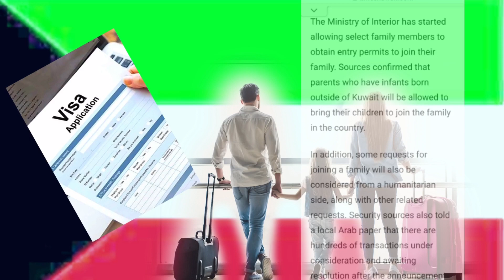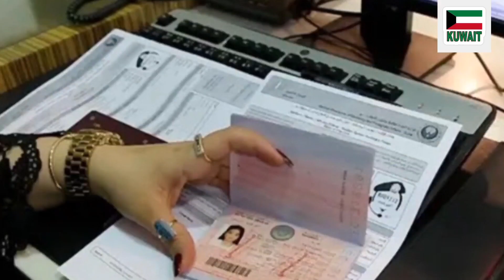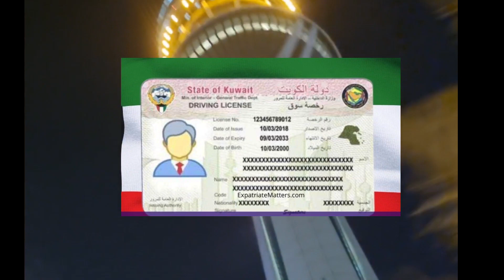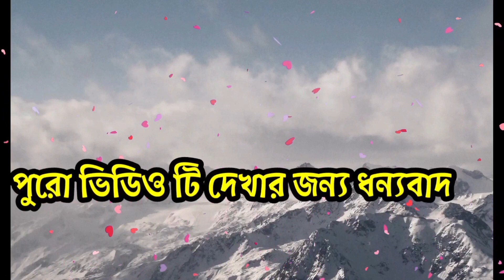🇰🇼কুয়েতে ফ‍্যামিলি ভিসা চালু তবে শর্ত রয়েছে/কুয়েতিকরন বন্ধ/গুরুত্বপুর্ন খবর/Kuwait Family Visa Open